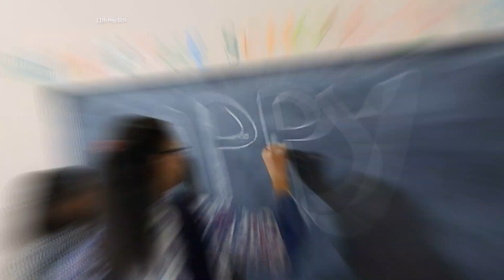Mother's Day Rejoice The School of Education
Mother's Day being celebrated at Rejoice ! The School of Education on 11th of May 2024 (Head Branch